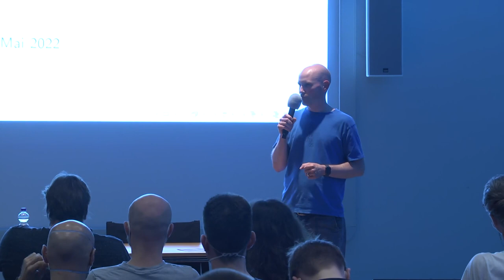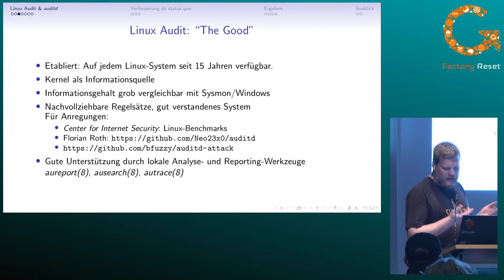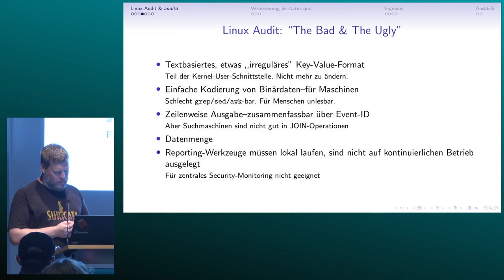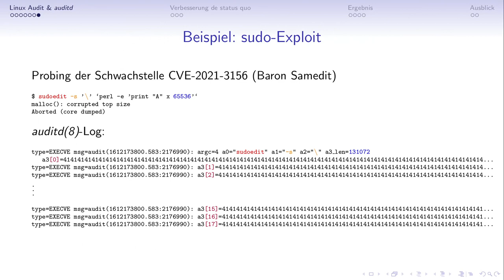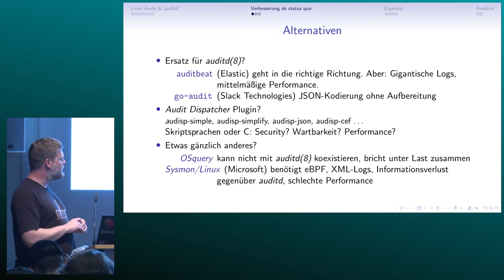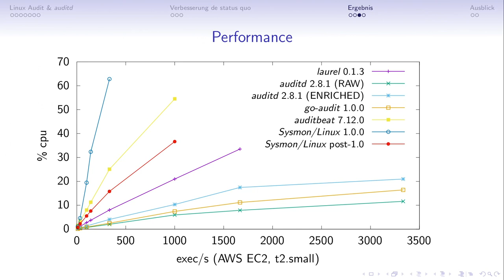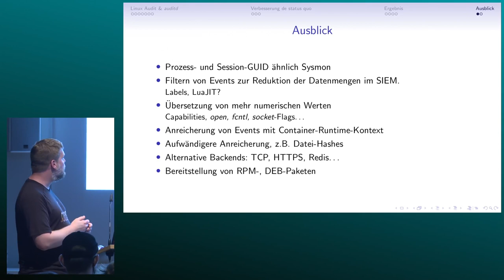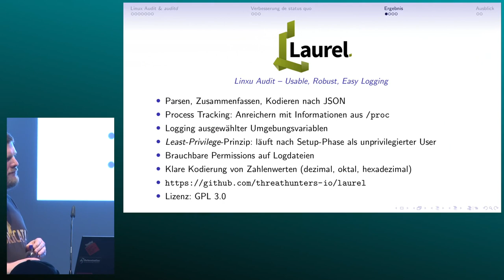Hilko Bengen: Linux Security Monitoring mit Audit Events: Schmerzen reduzieren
Die Erkennung von Angriffen auf Netzwerke setzt die Arbeit mit hostbasierten Indikatoren voraus, die über das normal übliche "syslog"-Maß "ssh-Login als User U mit Key X", "User U wird root", "Logout User U" hinausgehen. Linux Audit Subsystem ("auditd") ist geeignet, um feingranulare Events aufzuzeichnen, aber das Format taugt nicht zur Weiterverarbeitung. Ich gehe auf die Probleme des Formats ein, zeige, wie man dieses Problem mit vertretbarem CPU-Overhead gelöst bekommt und was man bei der Gelegenheit noch tun kann, um dem Analysten, der in sein SIEM starrt, die Arbeit zu erleichtern.

Netzwerktraffic im Klartext ist eher zu einer Seltenheit geworden, das ist natürlich gut. Die Kehrseite der Medallie ist, dass für die Erkennung von Angriffen in Unternehmens- und anderen Netzwerken netzwerkbasierte Indikatoren an Bedeutung verloren haben und hostbasierte Indikatoren heute eine größere Rolle spielen. Wir wollen nicht nur schauen sondern sehen, sind aber nicht bereit, dafür auf jedem System eine Horde von Blockchain-AI-EDR-Agenten zu installieren. Also müssen wir etwas fürs Logging tun, und zwar mehr als die üblichen Authentifizierungs- und Autorisierungs-Events.

Für Windows gibt es hierfür das bei SysInternals entwickelte "Sysmon", es ist closed source aber kostenlos und kein von Microsoft unterstütztes Produkt. Auf Linux-Systemen haben wir dafür seit 15 Jahren mit dem Audit-Subsystem eine gut funktionierende aber leider schlecht verständliche Quelle der Wahrheit: Das textbasierte Logformat ist für typische SIEM-Systeme zu irregulär und schlecht zu parsen. Unterschiedliche Aspekte eines Events sind auf mehrere Zeilen verteilt; nun sind die üblichen SIEM-Systeme im Kern eher Suchmaschinen und nicht besonders gut darin, JOIN-Operationen auszuführen. Leider ist das alles kaum noch zu ändern, weil die Rohdaten direkt im Kernel-Code erzeugt werden und als Teil einer Kompatibilitätszusage verstanden werden.

Bestehende Lösungsansätze ersetzen ohne Not das bestehende auditd-Userland (go-audit, auditbeat),  bringen große Performanceprobleme mit sich (auditbeat, osquery, Skriptsprachen) oder setzen mit eBPF ohne Not auf "shiny new tech", ohne daraus einen Erkenntnis- oder Performancegewinn zu ziehen (Sysmon for Linux).

Um die bestehenden Schmerzen zu lindern, ist [LAUREL] als _auditd_-Plugin entstanden, das die Events in Echtzeit aufbereitet und in ein SIEM- und Analysten-verträgliches JSONlines-Format kodiert. Dabei kommt LAUREL auch bei hoher Event-Rate mit vertretbarem CPU-Overhead aus.

War es ursprünglich als reines Umkodierungstool gedacht, fallen nach der ersten produktiven Bewährungsprobe natürlich weitere Use-Cases auf, mit der wir uns z.B. über die Markierung von Prozess-Beziehungen die Arbeit erheblich ereleichtern können, ohne dass aus dem Plugin zur Log-Aufbereitungs gleich ein EDR-Agent mit zu vielen Rechten und Pflichten werden muss.

Hilko Bengen